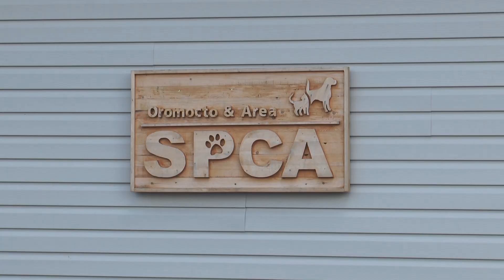EGNER YELP FOR HELP SEPT 20th